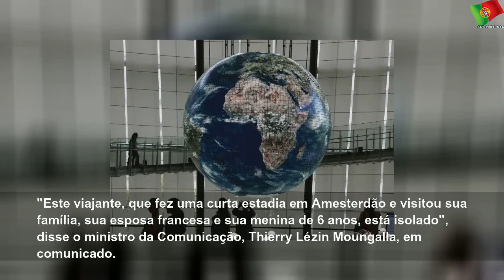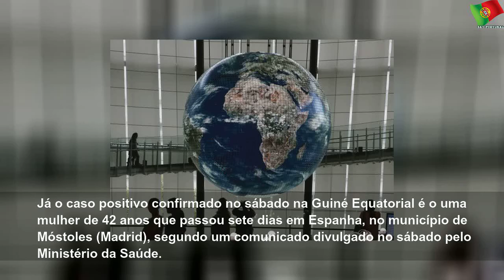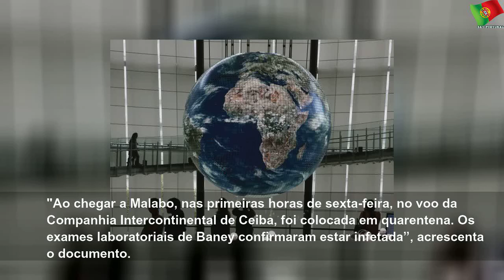Covid-19: Repúblicas do Congo, Centro-Africana e Seicheles com primeiros casos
domingo, 15 de março de 2020
Covid-19: Repúblicas do Congo, Centro-Africana e Seicheles com primeiros casos | Sky Portugal
O novo coronavírus continua a espalhar-se pela África com novos casos registados na República do Congo, nas Seicheles e na República Centro-Africana aumentando para 26 os países africanos afetados pela pandemia.